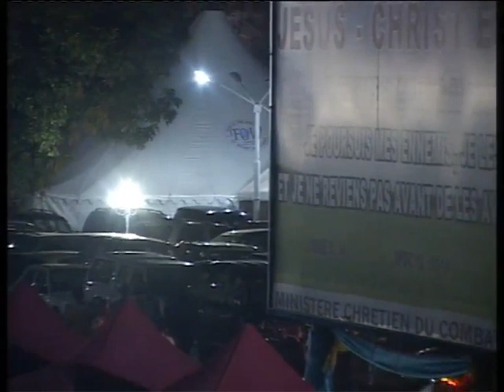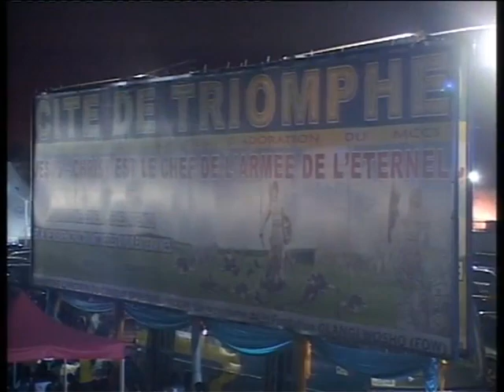Quelle catégorie de chrétien es tu?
Bien aimé(e) dans le Seigneur pour ce mois de juillet voici la 1ère intervention d'une série de messages puissants pour nous édifié à entretenir une relation d'intimité avec le Seigneur Jésus-Christ, il n'y rien de plus important dans la vie chrétienne que connaitre son allié (Jésus-Christ) et avoir vécu une expérience surnaturelle avec lui. Après cette série de messages de plusieurs éminent(es) serviteur(s) ou servante de Dieu, votre vie ne sera plus la même. Que Dieu vous bénisse !